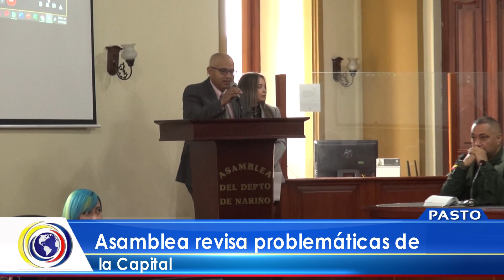CNCNoticiasPasto| Asamblea revisa problemáticas de la Capital